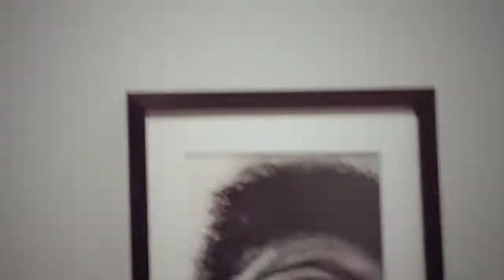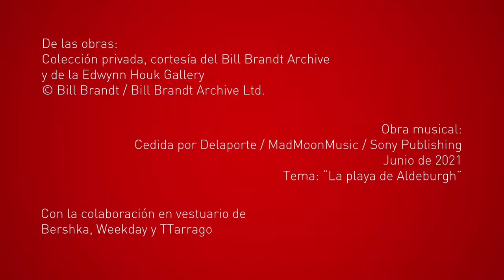Delaporte pone música a la obra de Bill Brandt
La playa de Aldebourg, una de las imágenes de la exposición, da título a este compuesto para nosotros por Delaporte, que el dúo toca e interpreta en la sala.